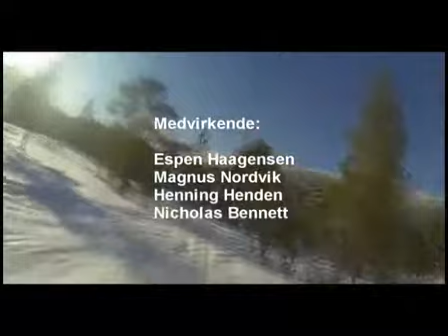Topptur til Ruten 26 03 2014 airvideo